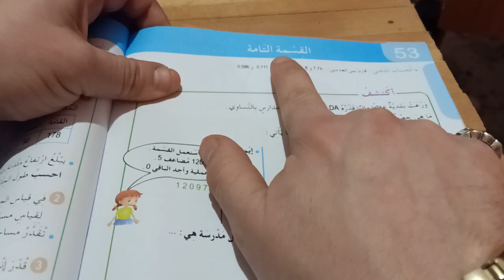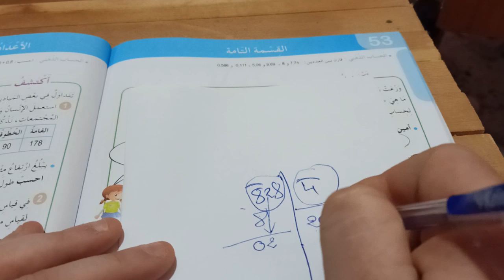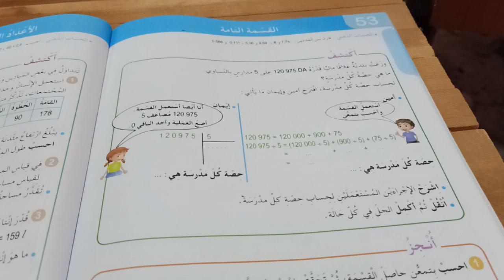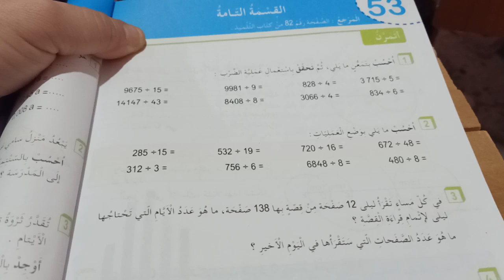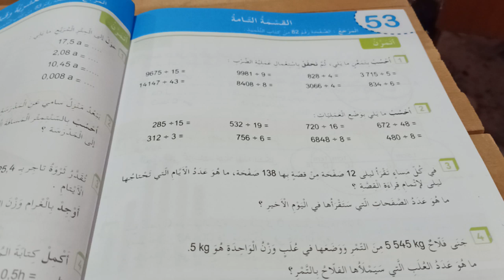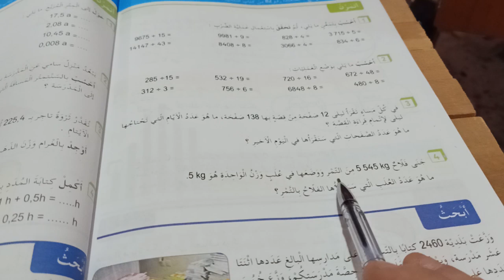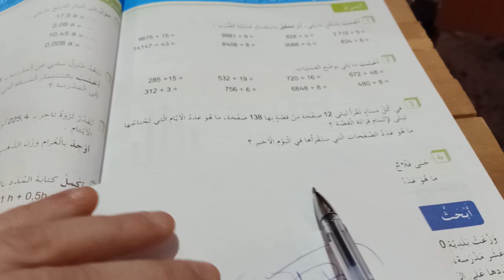شرح درس القسمة التامة للخامسة ابتدائي الجيل الثاني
القسمة التامة دروس الرياضيات الخامسة ابتدائي جيل2
أهلا وسهلا بكم في القناة
الفرقوقي محمد
رابط المجموعة على الفايسبوك
القسمة التامة
الرياضيات للخامسة ابتدائي الجيل الثاني
كيف أقوم بعملية القسمة
كيف أتأكد من صحة عملية القسمة